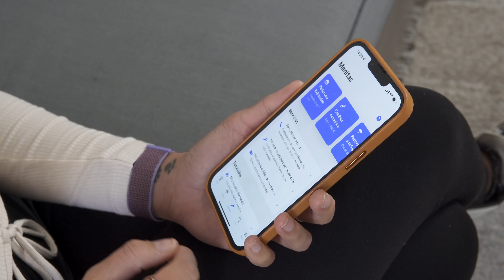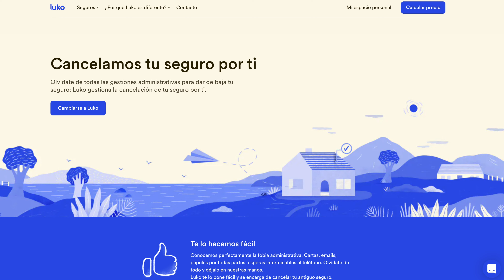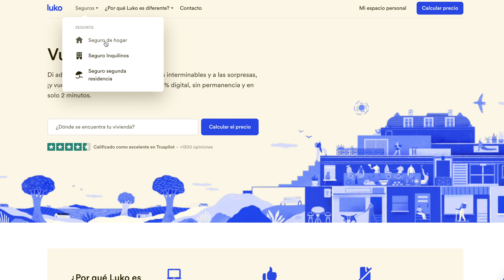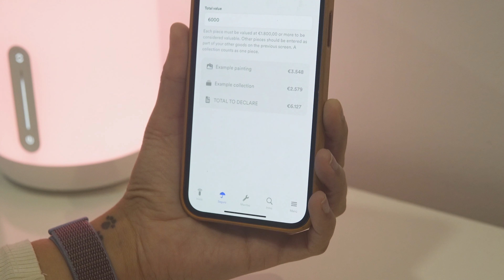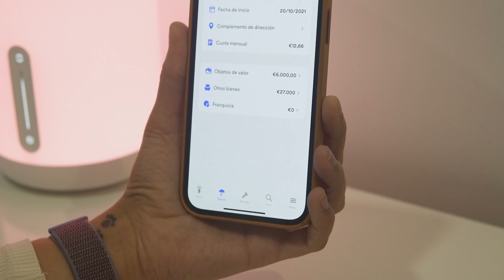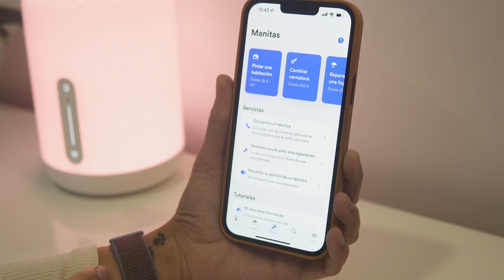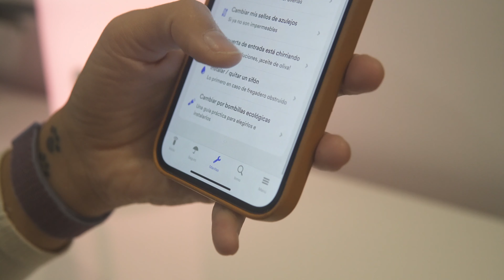Cómo aseguro los 10000€ en ELETRÓNICA de mi CASA 🎯 LUKO, qué es y cómo funciona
Os explico qué es y cómo funciona Luko. El seguro que utilizo actualmente para asegurar mi casa y todo el contenido.
🎯Consigue 1 mes GRATIS en Luko con el código VEROW